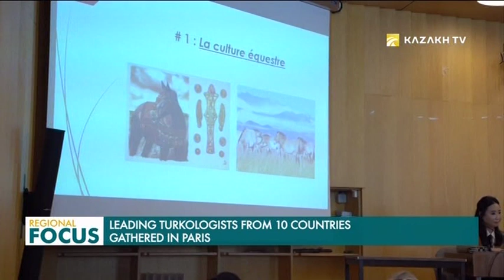Regional Focus 21.05.2019 (қаз)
- Қазақстан Иранмен арадағы әріптестікте жаңа формат енгізеді;

- АЭФ сарапшылары: Шетелдік инвесторлар Қазақ елінде кәсіпкерлік жүргізуге мүдделі;

- Нұр-Сұлтанда жаһандық инвестиция жөніндегі жиын өтті;

- Қазақстанның экспорттық әлеуеті артуда;

- Лондонда Британ-қазақ қоғамының мүшелері Орталық Азияның көліктік-транзиттік әлеуетін талқылады;

- Қырғызстанда талантты жастардың фестивалі өтті;

- Қостанайда Қазақстан-Ресей жастарының форумы өтуде;

- Он мемлекеттің жетекші түркологтары Парижде «Ұлы Дала: мәдени мұра және әлем тарихындағы рөлі» форумында бас қосты;

- Таразда қараханидтер дәуіріне жататын құнды жәдігерлер табылды;

- Елордада Ержан Максимнің жеке концерті өтеді;